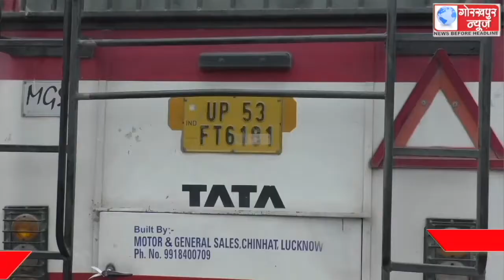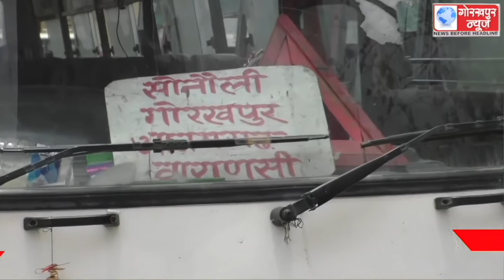कचहरी बस स्टैंड पर एक डग्गामार बस को रोडवेज के कर्मचारियों ने सवारी भरते पकड़ा,यूपी रोडवेज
कचहरी बस स्टैंड पर एक डग्गामार बस को रोडवेज के कर्मचारियों ने सवारी भरते पकड़ा,यूपी रोडवेज इम्प्लाइज यूनियन के कर्मचारियों ने कहा, बस को आरटीओ के माध्यम से करवाया जायेगा सीज, डग्गामार बसों से रोडवेज बसों को होता है नुकसान, आरटीओ अनीता सिंह ने कहा, बस का चालान कर की जा रही है अग्रिम विधिक कार्यवाही।।